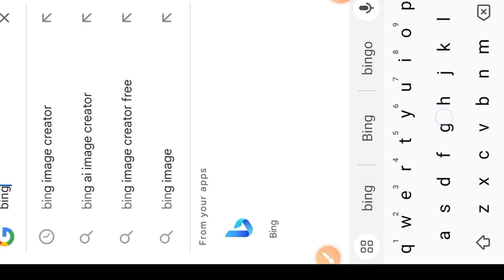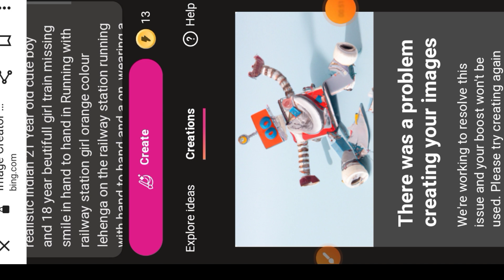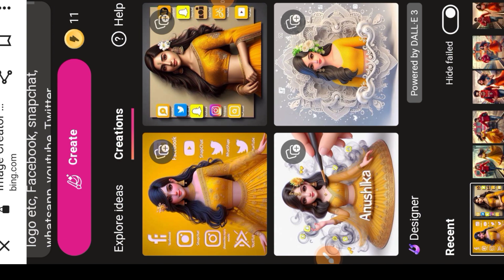how to image create ai | Couples Train Missing Creator 2024 | No app Free website New Tutorial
✭ͲᎬᏞᎬᏀᎡᎪᎷ ᎫϴᏆΝ ᎷᎬ ᏢᎡϴᎫᎬᏟͲ✭

༺ 𒆜𝒀𝒐𝒖𝒓 𝑸𝒖𝒂𝒓𝒊𝒔 𒆜 ༻

3d image create kaise kare
3d image creator app
3d image creator instagram
3d image creator bing
3d image creator telugu
3d image instagram trend
3d image instagram trend tamil
3d image instagram trend kaise banaye
3d image instagram kaise banaen
3d image instagram trend couple
instagram 3d image
instagram 3d image kaise banaen
instagram 3d image kaise banaye
instagram 3d image kaise create karen
instagram 3d image video
3d image kaise banaye
3d photo editing
bing app
bing ai

description..